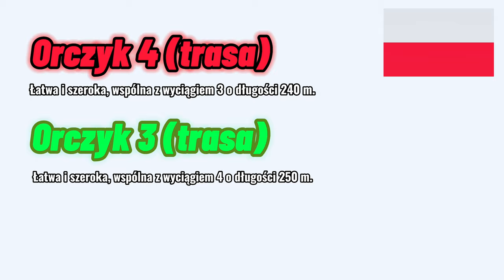⛷️❄️NOSAL 2024 ZAKOPANE /SKIING IN POLAND🇵🇱✨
Ski in Nosal✨❄️⛷️

Pls subribe ☺️

5like👍 and next episode✨✨😁